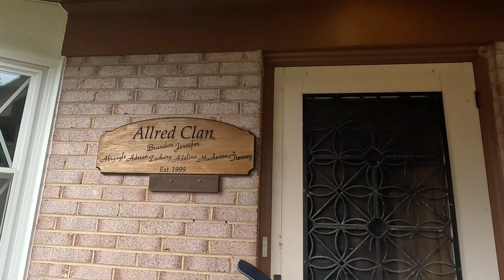2023 Summer Family Road Trip - Hersheypark (Day 2) - Allred Cousins - July 8, 2023